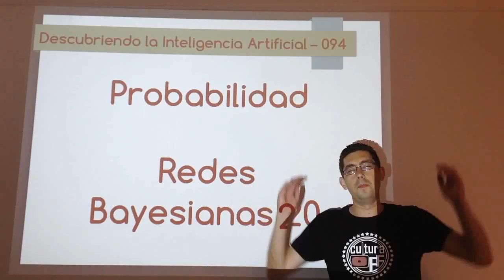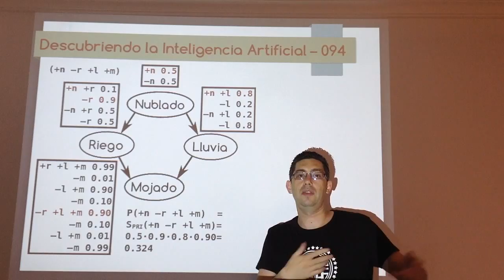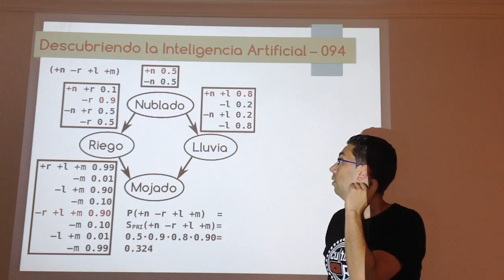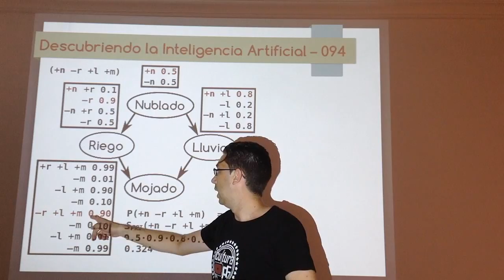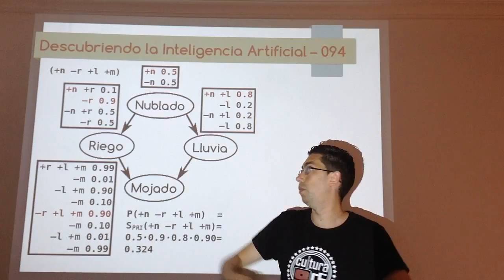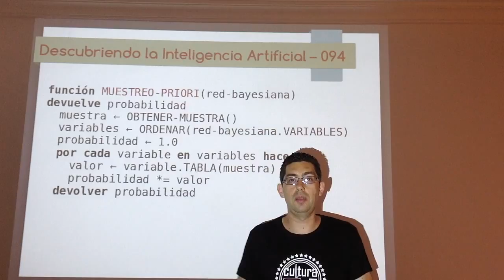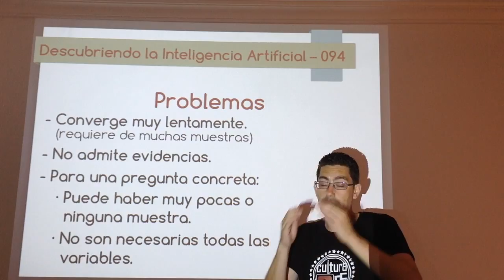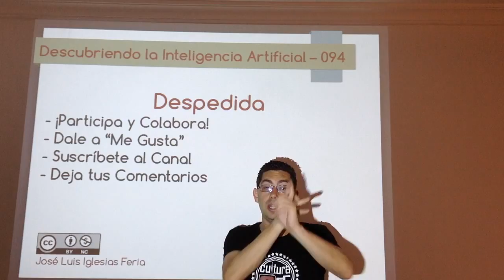Nº 094: IA Probabilidad - Redes Bayesianas 20 (Muestreo Directo 03)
Ejemplo de muestreo directo (en concreto, muestreo por priori), una de las técnicas de inferencia aproximada dentro de las redes bayesianas. También se muestra el pseudocódigo y los problemas que tiene esta técnica y que deben ser solucionados por otras que veremos en los próximos vídeos.